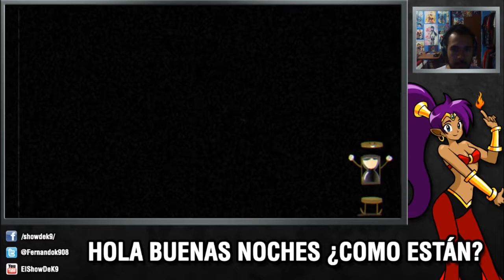K9 Stremea: - CUPHEAD PARTE 1-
La próxima parte se grabara hoy mismo cuando streamee el segundo mundo aquí a las 10:30 pm